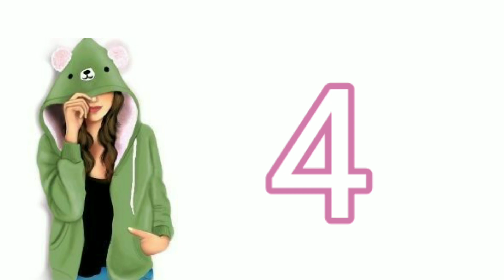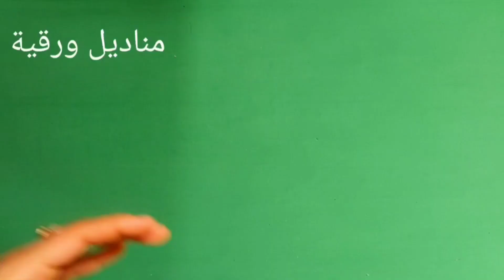حيل وأفكار ✨ بسيطة من كراكيب البيت اصنعيها بنفسك مع أولادك ✔️ DIY ideas craft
*هدفى الأول من قناتى هو صنع ديكورات منزلية بلمسة عصرية من إعادات التدوير للأشياء القديمة والمهملة للوصول بها إلى منتجات ذات قيمة ويمكن بها البدأ بمشروع مربح من المنزل.
قدمت اليوم مجموعة من مقامات للاولاد والبنات بالبيت والمدرسة من خامات بسيطة موجودة بكل بيت.

عمل منظم لأدوات المدرسة. منظم للاقلام .  أعمال فنية بقماش الجوخ .مقلمة روعة من علب الدواء
إعادة تدوير علب الدواء . إعادة تدوير علب الكرتون . مقلمات روعة من خامات بالمنزل . مقلمة برول المناديل . مقلمة من الجينز . اعمال فنية ببواقى الجينز .
مقلمات بسيطة وسهله . أفكار للمكتب . فواصل الكتب . مقلمة بالأعواد الخشبية . اعمال فنية بالأعواد الخشبية. مقلمة على شكل عربية أو سيارة . عمل مقلمة من زجاجات الخل . مقلمة من علب الصفيح . عمل مقلمة من علب لبن الاطفال.
أتمنى أفكاراليوم تنال إعجابكم وللعديد من الأفكار زوروا صفحة القناة.
ideas-for the office
*My first goal in my channel is to create home decorations with a modern touch from recycling old and neglected things to get them into valuable products and with which to start a profitable project from home.

.Today, I presented a set of shrines for boys and girls at home and school, made of simple materials that are found in every home

Organized work of school supplies. Pen organizer. Artworks of broadcloth. A wonderful pencil case from medicine boxes
Recycle medicine boxes. Recycle cardboard boxes. Pencils splendor of raw materials at home.
Simple and easy pencil cases. Office ideas. Book breaks.